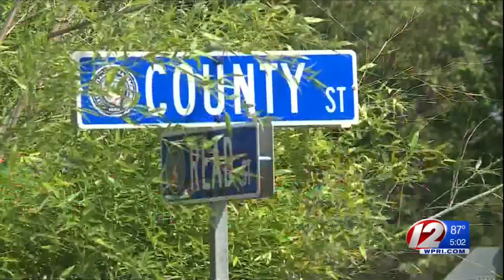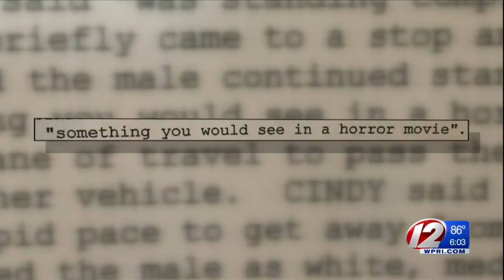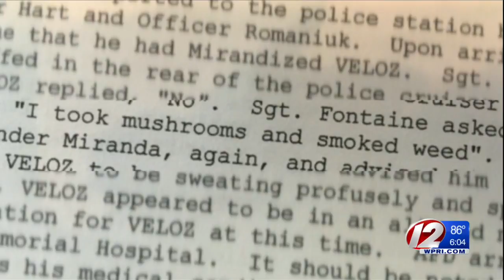Suspect Arraigned In Hospital Bed Following Incident With Attleboro Officer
Cristofer Veloz, 19, attempted to commandeer a police cruiser Saturday before the vehicle crashed into a utility pole on County Street, police said.